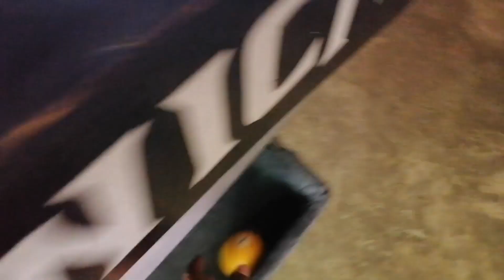Dahil hindi Natuloy ang lakad nag billiard nalang ang mag-insan | JING ASTOR